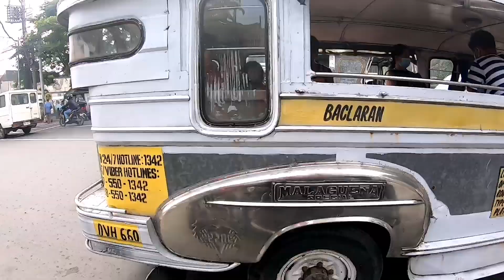Karambulan ng mga Motor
Karambulan ng mga motor sa Zapote kabila